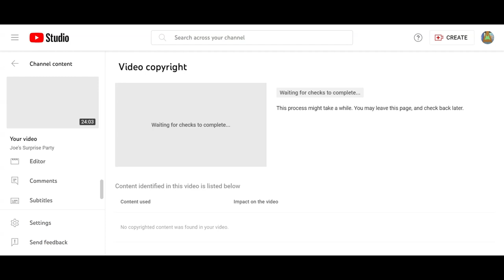Copyright Protected Content Found!